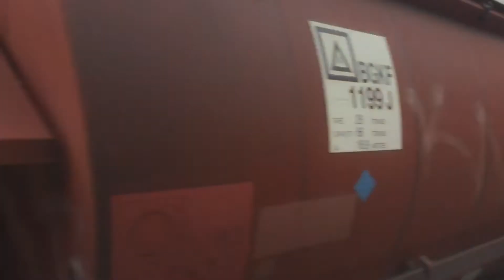Michaels Trains Vlogs - 8942 - C509, RL301, 442s2, C504 & C510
A super awesome consist on diverted 8942 from Hermidale - Inner Harbour running on the wrong line and I just made it too. Enjoy!